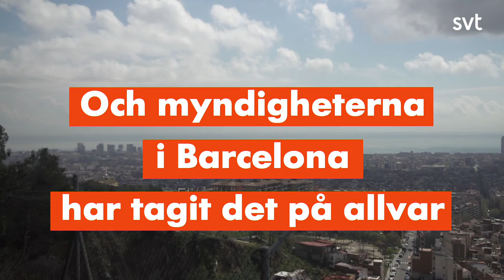Larmet: ”Dieselavgaserna skadar barns hjärnor”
De är bra för klimatet, men skulle visa sig förödande för vår hälsa – dieselbilarna. Avgaserna innehåller ultrafina partiklar som når ända in i våra hjärnor. En undersökning i Barcelona visar att barn som går i skolor nära trafikerade vägar får inlärningssvårigheter.
Det står inte luftförorening som orsak i några dödsattester, ändå finns det beräkningar som visar att det varje år dör 3,5 miljoner människor på grund av just luftföroreningarna. Det är långt många fler än de som dör i malaria, HIV/Aids och tbc – ihop.

– Ändå verkar vi ta ganska lätt på det här, säger professor Jordi Sunyer Deu som ledde undersökningen i Barcelona.

 I studien följde forskarna 3.000 barn, i 300 klassrum, i 40 skolor i staden, för att se vad som hände i barnens hjärnor när de utsattes för mycket respektive lite luftföroreningar.
Forskarna mätte de faktiska utsläppen av sotpartiklar, kvävedioxid och ultrafina partiklar; partiklar med en diameter på 10-700 nanometer. Osynliga för ögat, men i barnens hjärnor syntes ett tydligt samband.

– Deras hjärnor arbetade långsammare. Och tillväxten var sämre hos de barn som utsattes för höga halter av luftföroreningar, säger professor Sunyer.

Innan underökningen misstänkte han ett direkt samband mellan luftföreningar och barns inlärningssvårigheter. Nu vet han.

– Vi såg ett tydligt samband när vi testade barnens arbetsminne, så nu vet vi. Och vi vet också att en av de främsta källorna till de här ultrafina partiklarna i vår miljö är dieselbilarna.

– Dieselbilarna är bra mot klimatföroreningarna, säger han, men de släpper ut mycket mer kväveoxider och ultrafina partiklar, som är skadliga för hälsan.

Dieselavgaser innehåller lägre halter av koldioxid än vad bensin gör, vilket är bra för att förhindra uppvärmningen av klimatet. Men baksidan är alltså de pyttesmå partiklarna som inte samlas upp av bilarnas avgasfilter.
nnu vet han inte om skadorna på barnens hjärnor är bestående. De forskar han på nu. Och han vill också veta hur luftföroreningar påverkar gravida kvinnor och barnet i magen.

– Jag tror att om barn utsätts för höga halter av luftföroreningar upp till två års ålder blir skadorna permanenta. Men för äldre barn kan hjärnan utvecklas ikapp om barnet flyttare till en miljö med mindre luftföroreningar. Men jag kan inte säga något säkert än.

Studien är publicerad i den vetenskapliga tidskriften PLOS Medicine.

Se hela programmet Korrespondenterna om luftföroreningar på SVT Play.